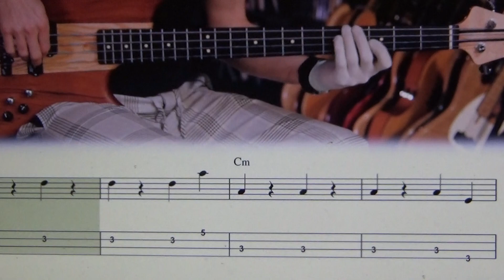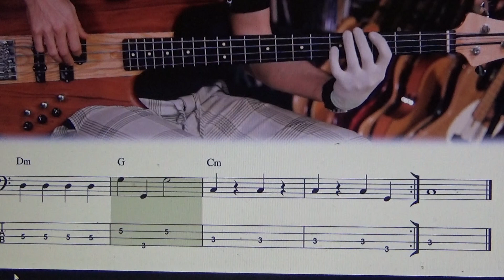Electric Bass Beginner Basis Play Along